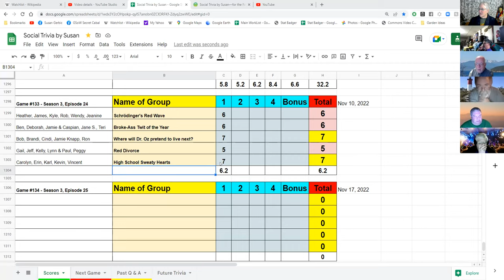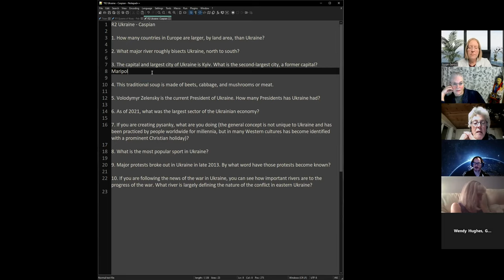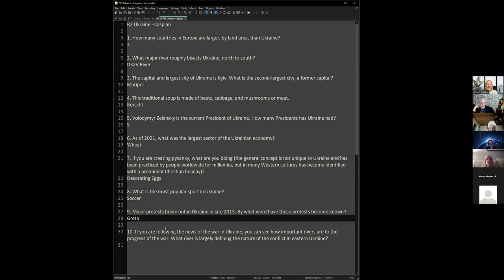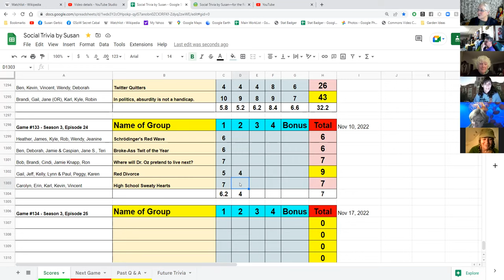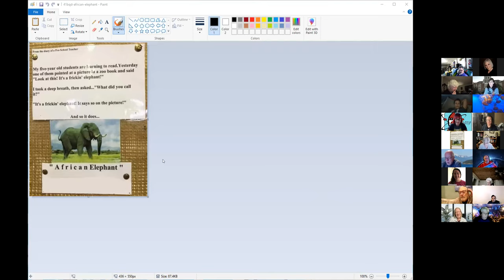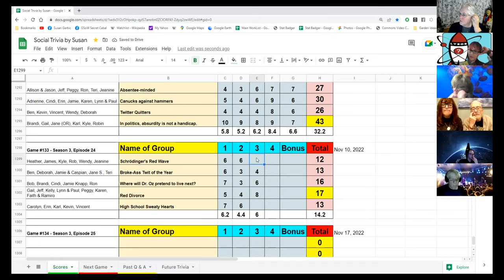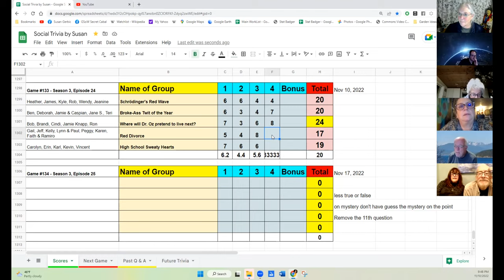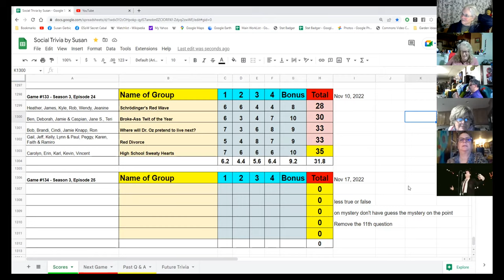Social Trivia by Susan Nov 10 2022 Game #133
Rob Queens (of music)
Caspian Ukraine
Cindi Pop Song Pop Quiz
Gail Medieval terminology
Karl Eight Year US Presidents